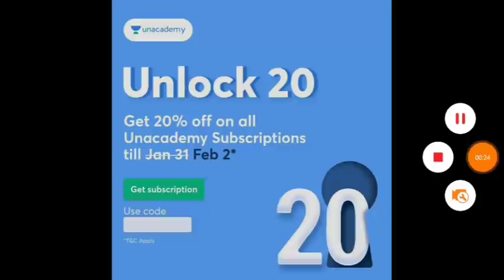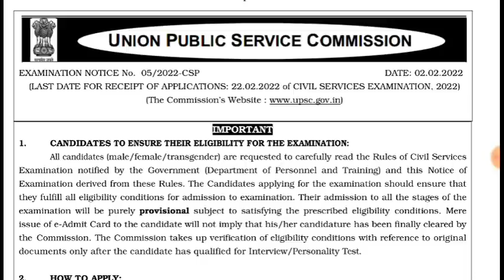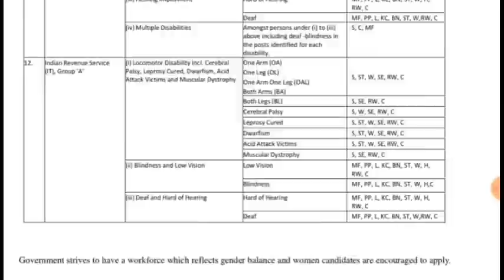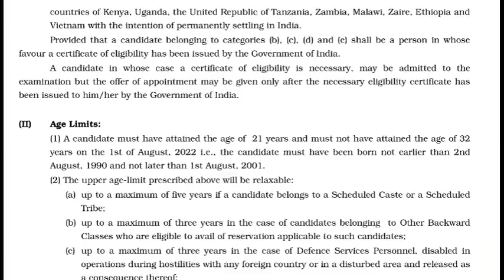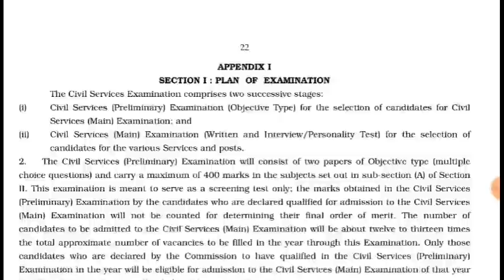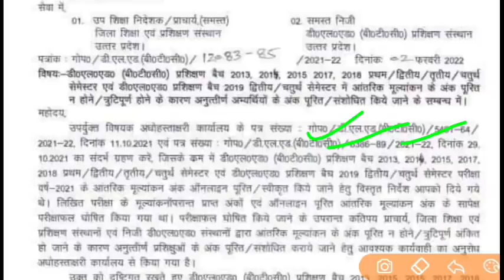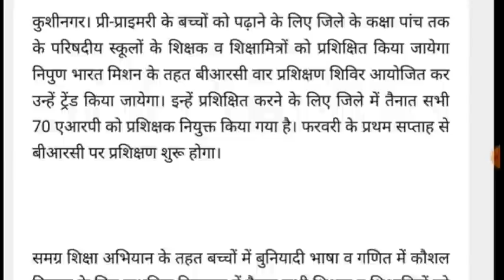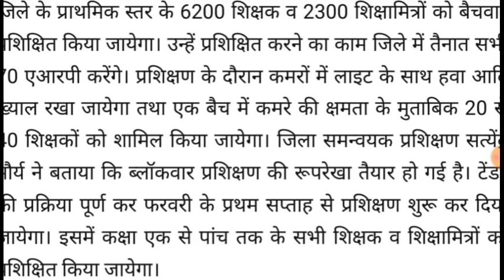खुशखबरी एक और भर्ती विज्ञापन जारी | PNP नया नोटिस जारी | UP प्री-प्राइमरी में 9500 शिक्षक भर्ती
UPTET 2021 परीक्षा खुल गई पोल, UPTET 2021 Answer key , UPTET  Answer key

uptethighcourt uptetnews uptetupdates Uptet2021 uptet2021latestnewstoday uptet2021pnp commiteereportupteachervacancy2021 #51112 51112newteachervacancy upprimaryteachervacancy2021 uptet20%judega uptetmarksaddhoga uptet uptetnewsexamdate2021 upprimaryteachervacancy2021 uptetnewtoday uptet2021latestnewstoday 97000shikshakbharti upprtcommiteereport upnewteachervacancycommiteereport, upprimaryteachervacancy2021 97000shikshakbharti यूपी प्राइमरी शिक्षक भर्ती 2021 प्राथमिक शिक्षक भर्ती 2021 कब आएगी up primary teacher new vacancy 2021 up primary teacher upcoming vacancy 2021 uttar pradesh primary shikshak bharti up shikshak bharti latest news today new shikshak bharti latest news यूपी प्राथमिक शिक्षक भर्ती 2021 up primary teacher new vacancy 2021 super tet 2020 latest news up super tet 2021 latest news today up super tet 2021 news Supertet latest news today up primary teacher new vacancy 2020 up primary teacher vacancy 2020 latest news up primary teacher upcoming vacancy 2021 up primary teacher new vacancy 2021 up super tet latest news today 2021 super tet 2021kab hoga सुपर टेट 2021 कब होगा सुपर टेट 2021 नोटिफिकेशन up shikshak bharti latest news today up shikshak bharti 2021 यूपी शिक्षक भर्ती 2021 उत्तर प्रदेश शिक्षक भर्ती उत्तर प्रदेश शिक्षक भर्ती 2021 up shikshak bharti latest news 2021 सुपर टेट 2021 की परीक्षा कब होगी सुपर टेट 2021 up primary teacher latest news up primary teacher news यूपी प्राइमरी टीचर वैकेंसी 2021 up primary vacancy 2021 UPTET LATEST NEWS TODAY UPTET 2021 ONLINE FORM UPTET 2021 NOTIFICATION UPTET 2020 FORM KAB AAYEGE UPTET exam 2021 UPTET exam 2021 today UPTET exam 2021 latest update UPTET 2021 latest news UPTET 2020 NOTIFICATION,UP TET SYLLABUS 2021,UP TET INFORMATION,UPTET PAPER PATTERN,UP TET,UPTET 2021 notification uptet news today up tet 2020 notification uptet 2021 uptet 2021 notification uptet latest news today uptet latest news up tet up tet news up tet news today uptet uptet news uptet notification 2020 uptet notification 2021 tet exam 2020 uptet 2020 latest news tet exam 2021 uptet 2020 uptet 2020 notification uptet 2021 kab hoga uptet exam date 2020 uptet form 2021 uptet form 2021 up tet 2021 up tet ka notification uptet exam date 2021 uptet kab hoga uptet syllabus 2021 uptet update news today uptet2020notification​ up tet 2020 uptet 2021 exam date uptet today news uptet2020​ up tet 2020 notification today up tet exam up tet ka form kab tak aayega up tet ka syllabus up tet kb hoga up tet latest news uptet 2020 exam date uptet 2020 latest news today uptet 2021 latest news uptet 2021 latest news today uptet classes 2021 uptet exam kab hoga 2021 uptet news 2021 uptet​ uptet2021 DISCLAIMER: Please don't go out of your way to hate on anyone I talk about in my videos, this channel is to entertain people and I usually focus on joking about what the people are doing not the individual themselves, also here if I discuss any social topic my aim is just to make people understand it in an entertaining way, here I express1 my point of view over certain things and I totally respect everyone else's belief, please don't spread hate The content of this video is provided for Information and Educational purpose only. This channel is not Owner of the any Images/Website/Articles show in this video. Copyright Disclaimer- Copyright Disclaimer under section 107 of the Copyright Act of 1976, allowance is made for “fair use” for purposes such as criticism, comment, news reporting, teaching, scholarship, education and research.